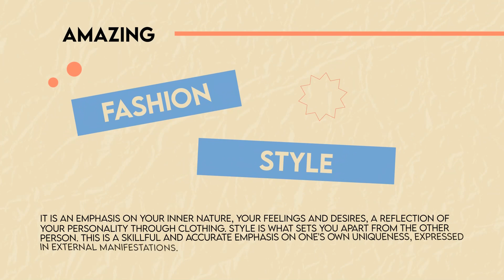Crumple Paper Slideshow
Modern, dynamic, and stylish slideshow template in 4k resolition. Fully customizable colors. Extremely easy to use, carefully grouped, named, and organized. ust add these scenes to improve your fashion presentations, portfolio for model, stylish album and more. Add logo, photo or video, combine slides, type text with any font, adjust colors and enjoy the result.

Project features:
* Crumple Paper Effects
* 4k resolution
* Full-color controls